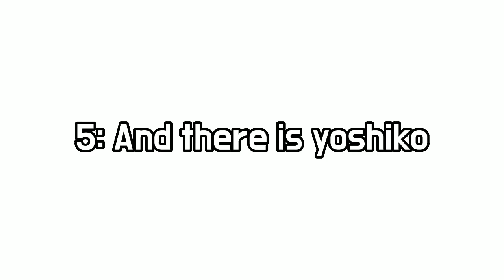How different people deal with a hate commment....:😂